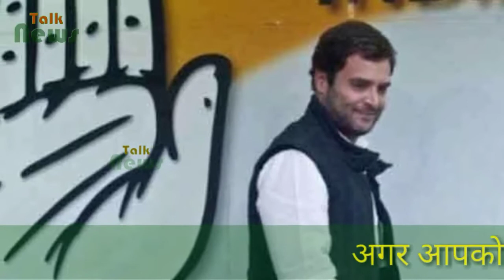राहुल गांधी शेखावाटी से करेंगे कांग्रेस के प्रचार अभियान का शंखनाद